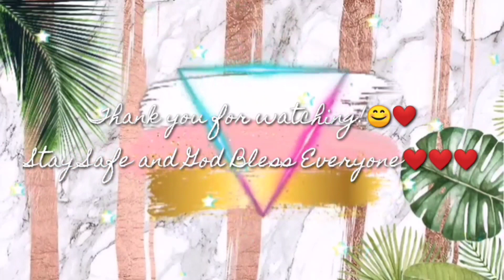SHARE THE BLESSING TO OTHERS: PASALUBONG FROM KABUDDY | MMM❤️❤️❤️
Let's support and lift each other up. My platform is a place for LOVE and POSITIVITY only.❤️❤️❤️❤️